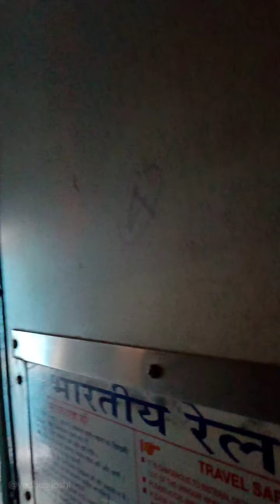Safarnama | Tamasha | pune | Malkapur | Train Journey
journey highlights
travel status
safarnama WhatsApp status
lucky ali
papon
Ranbir Kapoor WhatsApp status
Deepika padukone status
Pune junction
railway
Malkapur railway station
Indian railway
central railway

MY setup buying links:-
*my dream camera
*my mobile
*my microphone
*my ringlight
*my tripod
*my laptop
*my earphones
*earbuds I use